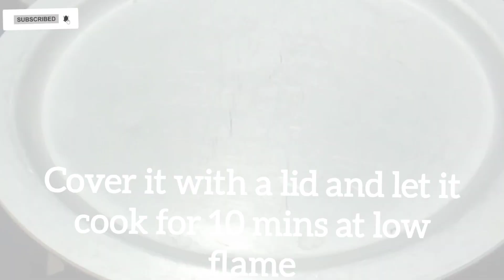INSTANT CHAPATI POCKETS YUMMY AND EASY RECIPE | COOK WITH NAFU